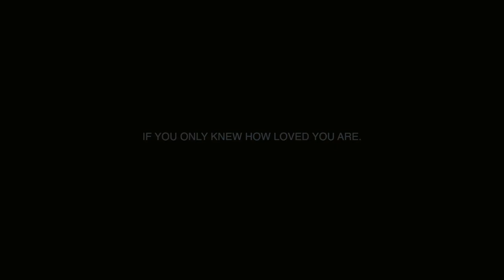THAT'S IT | GLORY LIVE SESSIONS - GLO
Link to Album:
Apple